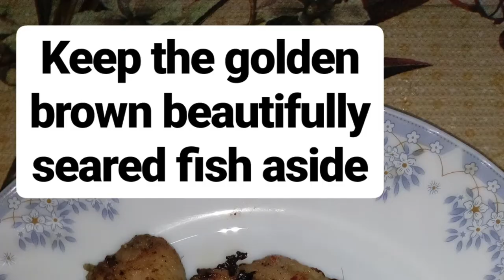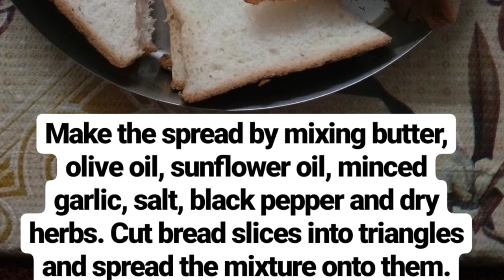Grilled Fish in Lemon Butter Sauce (HD Quality)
Grilled fish in Lemon butter sauce with grilled vegetables, mashed potatoes and garlic bread.